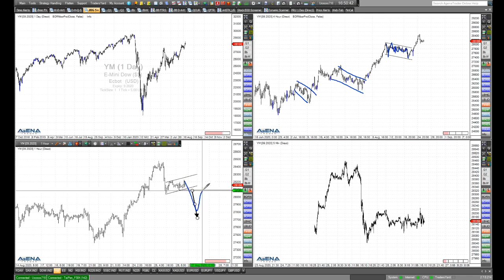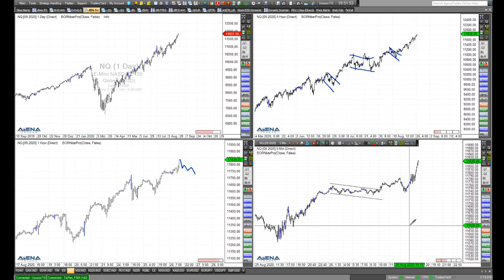Rüdiger Born: Nasdaq und S&P weiter Long? Dow Short?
S&P 500 und vor allem der Nasdaq zeigen kein Anzeichen von Schwäche. Aber beim Dow Jones sieht das ganz anders aus. Blicken wir im folgenden Video gemeinsam auf die Charts. Wollen Sie meine täglichen Analysen im "Trade des Tages" erhalten? Dieses Angebot ist für Sie völlig kostenfrei! Melden Sie sich dafür einfach hier an.